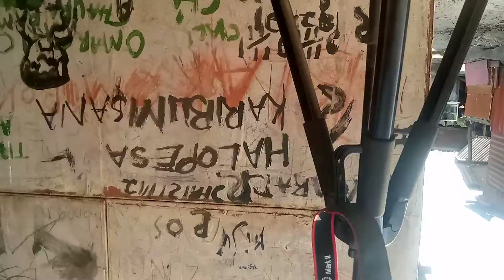MTOTO AFUMANIWA DIRISHANI KWA MCHAWI